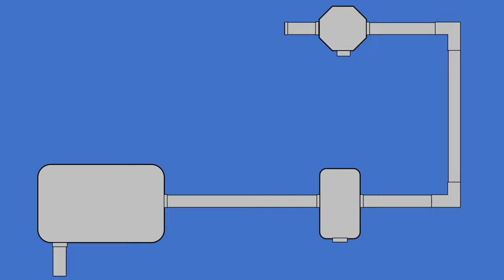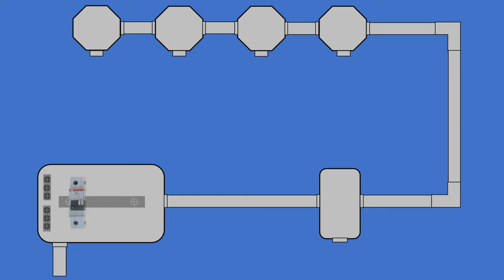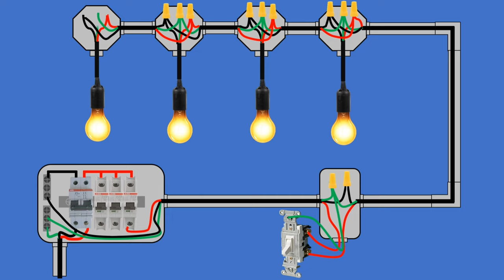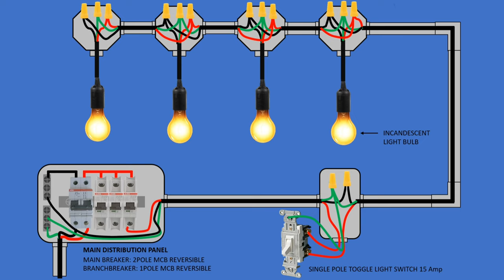HOW TO WIRE FOUR LIGHTS BULB ON ONE SWITCH | PARALLEL CONNECTION | CIRCUIT WIRING CONNECTION